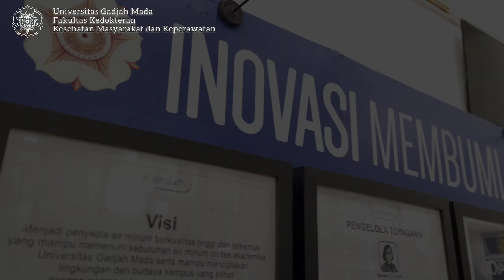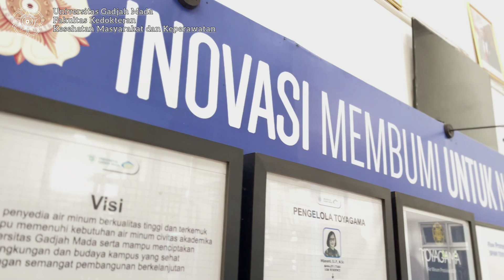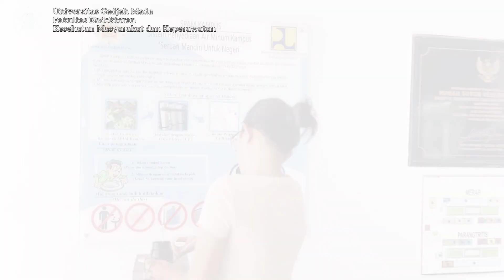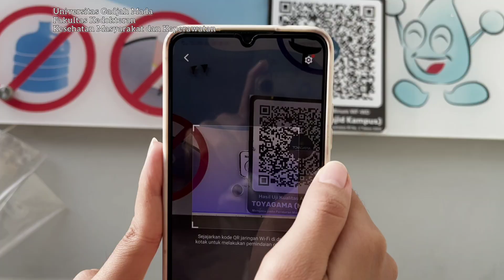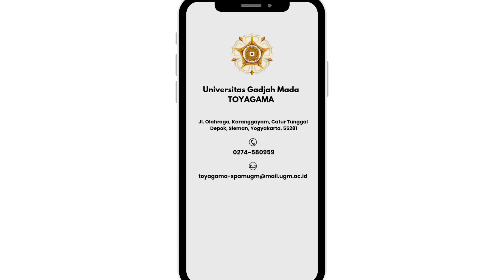Air Minum Toyagama: Wujud Pengabdian untuk Hidup Sehat dan Berkelanjutan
Halo sobat kanal dan kawan UGM. Apakah masih sering minum air minum kemasan sekali pakai? berarti harus menyimak video ini ya.

Video ini merupakan hasil dari kegiatan pengabdian masyarakat dalam mendukung sustainable life dan upaya mengurangi penggunaan plastik. Air Minum Toyagama hadir sebagai layanan air minum gratis bagi seluruh civitas akademika UGM. Mari kita manfaatkan fasilitas ini secara maksimal untuk kesehatan dan kelestarian lingkungan. Bersama, kita bisa mewujudkan gaya hidup sehat yang ramah lingkungan dan menjadi contoh bagi masyarakat luas! 🌱💪